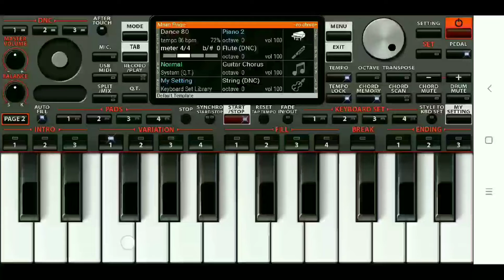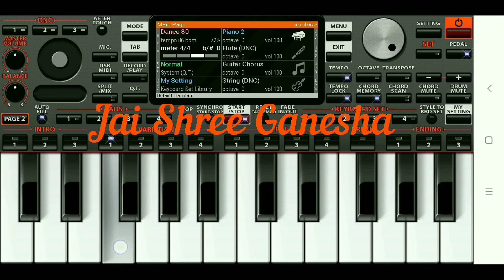Tum Hi Ho (Arijit Singh) Aashiqui 2 Piano Notes For Mobile